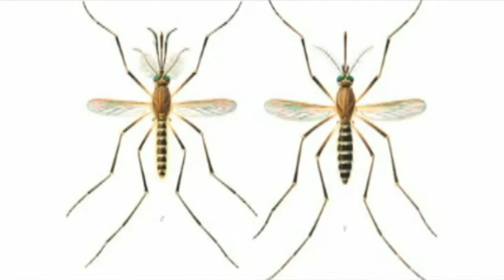Past And Future About Predictions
"Past And Future About Predictions" is a report that discusses predictions made in the past about technological advances that would occur 100 years in the future.